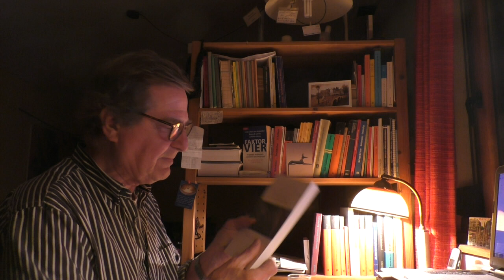2023 06 06 In der Nacht auf der Suche zwischem Irdischem und Himmlischem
Hans im Glück - kehrt heim zur Mutter .und da in der Nähe hat dann wahrscheinlich seine Freundin gewohnt. oder so ähnlich. naja - wir werden ja sehen...gz